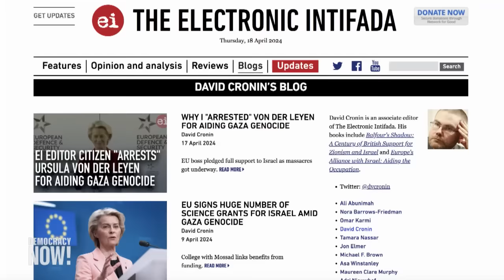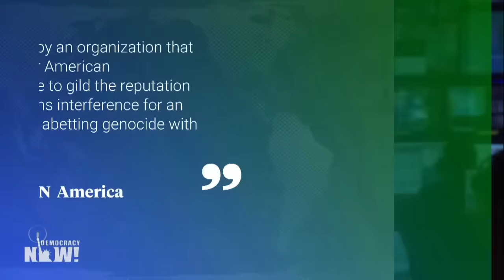Top U.S. & World Headlines — April 18, 2024